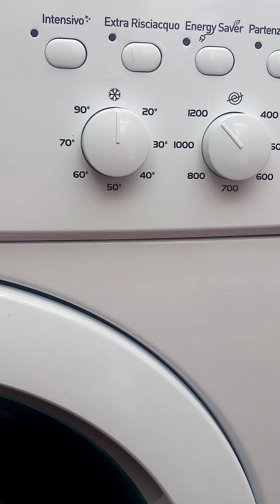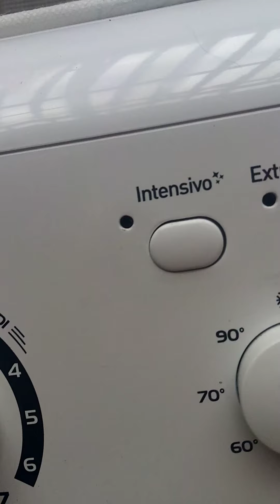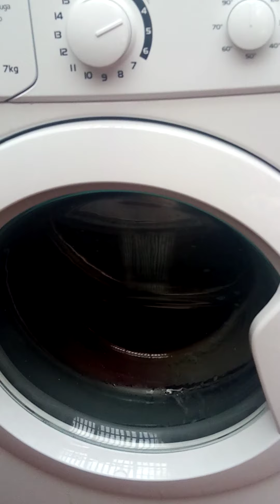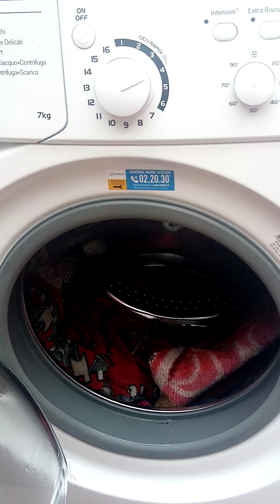esecuzione centrifuga finale a 1200 giri e spiegazione funzionamento eletoserratura della Indesit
ciao a tutti ragazzi io sono Alfio Zappalà e oggi siamo in un nuovo video

in questo video abbiamo l'esecuzione della centrifuga finale a 1200 Giri

io preferisco centrifugare a un elevato numero di giri per favorire il deflusso di eventi residui di acqua nel carico  e se nel caso ci fosse una bella giornata  quando il carico viene steso fuori

per quanto riguarda la eletoserratura della Indesit  e di tipo sblocco  instaneo   cosa accade
una volta che termina la fase di antipiega a pompa di scarico attiva la lavatrice sblocca subìto l'eletroserratura e fa spegnere la luce spia con il simbolo del lucchetto

bene ragazzi con questo video è tutto spero che vi sia piaciuto se vi è piaciuto lasciate mi piace iscrivetevi al canale attivate la campanella delle notifiche e noi ci vediamo al prossimo video ciao ragazzi